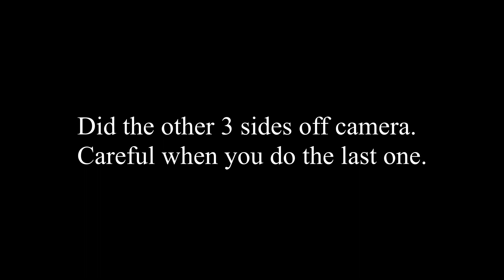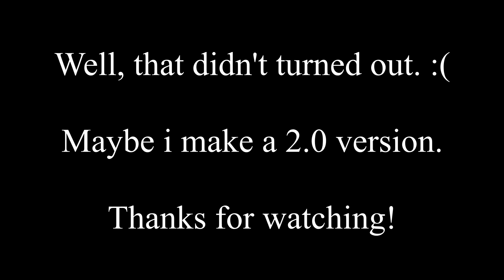Making a cube in a cube with a lathe (Turners Cube)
Fun project to do. Just to bad at the end.